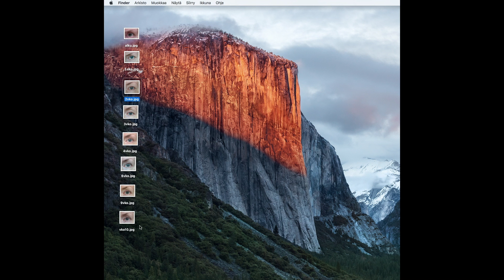Vauhdikas viikko takana | Viikon varrelta #13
Perjantaina pimeetä touhua työpoukan kanssa hohtogolffissa. Vähän isänpäiväevästä viikonloppuna ja työhommeleita arkena.

Keskiviikkoaamu oli paniikinomainen kun myöhästyin lähijunasta jos toisestakin. Olisi pitänyt tarkistaa aikataulut eikä luottaa vanhaan muistiin. Mutta loppu hyvin kaikki hyvin. Ehdin kuin ehdinkin Turun junaan vaikka siitä myöhästyminen oli 30 sekunnista kiinni.

Mittasiko itse Kaikkonen verenpaineeni ja mikä oli tulos?
Mihin proteiinipitoiset kuivatut ötökät ovat matkalla? Se selviää tämänkertaisen viikon varrelta.